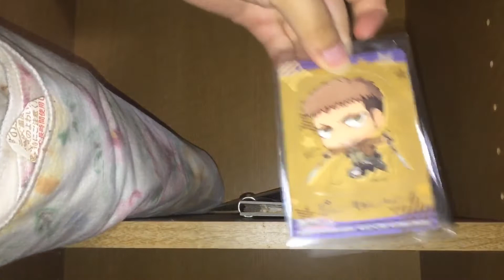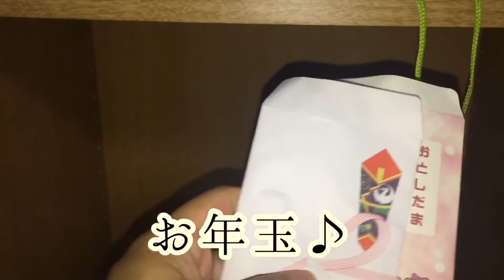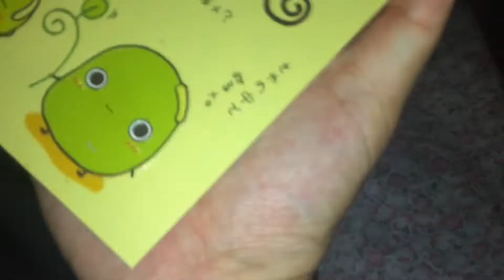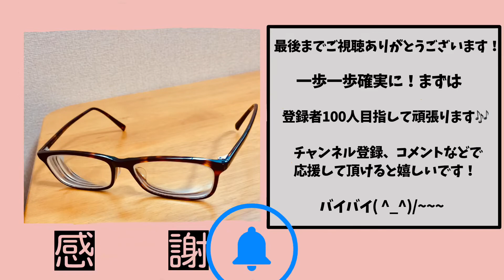1日10分！実家の汚部屋と化した私の部屋を掃除&断捨離 【9日目】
実家の汚部屋と化した部屋を掃除&断捨離を始めて9日目です！

8日目は懐かしい物や野口さん（3000円）が出できて楽しかったけど9日目は前半嬉しい⤴︎後半大変⤵︎って感じで中々思うように進みませんでした！😓

独身時代にハマっていた進撃の巨人の推しグッズ、中学時代に私がハマっていたまめぴょんグッズもみつけて懐かしい気持ちに✨

お年玉袋を見つけて、なんと！中には福沢さんが！🙄
びっくりするやら嬉しいやら！
2日連続で掃除&断捨離を頑張ったご褒美をゲット✌️

断捨離するか、しないかの仕分け作業が大変でした！
思い出が詰まった筆箱、ハンガー。

使わない物は場所を取るだけ！

筆箱はずっと捨てられなかったけど今回思い切って断捨離することに！

筆箱にしまっていたシャーペンが粉をふいていたり、ベトベトしていたりして気持ち悪かったです😢

ハンガー、100本はあったね😅
クリーニング屋さんで貰ったり、買った服についてたり、自分で買ったりしたのをために溜めたらすごい量になっていました💦
便利そうなのを数本残してほとんど断捨離しました！
達成感がすごかったです！😎

掃除の進み具合はイマイチだったけど断捨離は中々頑張りました！